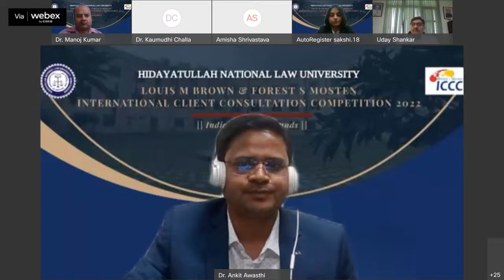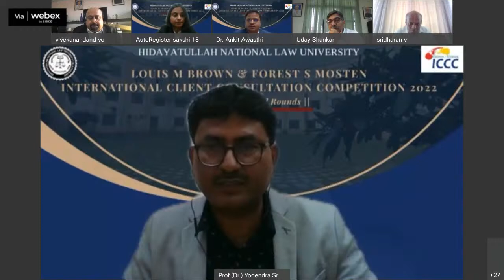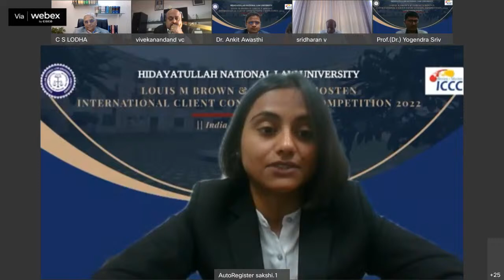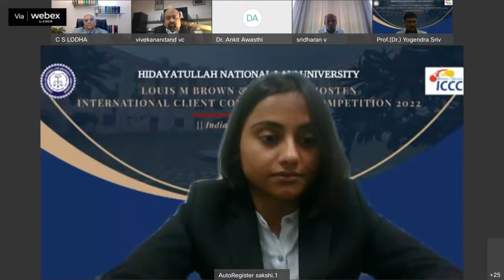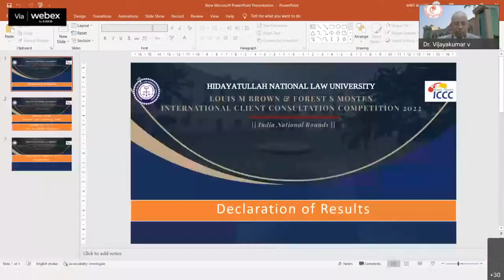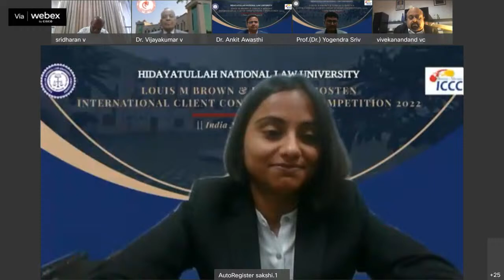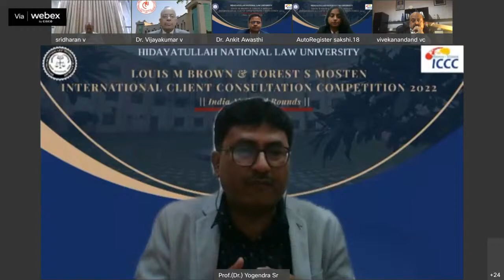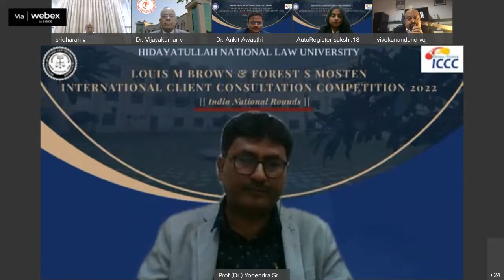Valedictory Ceremony - Brown & Mosten ICCC, 2022 - Indian National Rounds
HIDAYATULLAH NATIONAL LAW UNIVERSITY, RAIPUR hosted
“The Louis M. Brown and Forrest S. Mosten International Client Consultation Competition, 2022”
India National Rounds